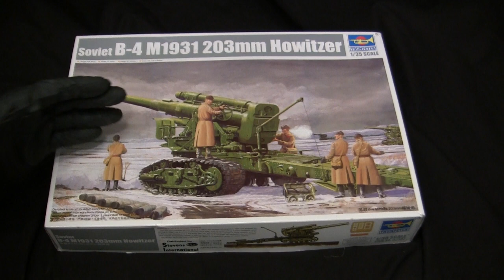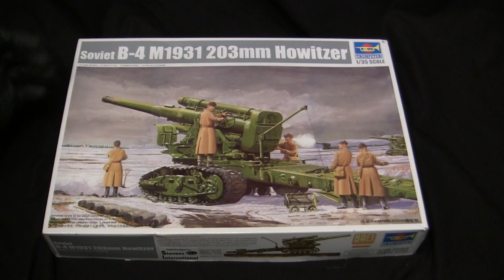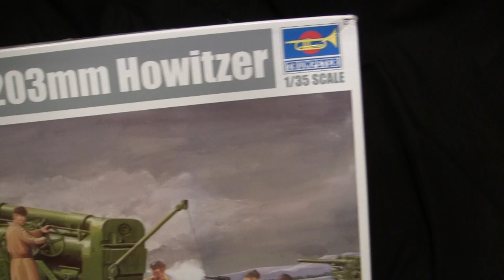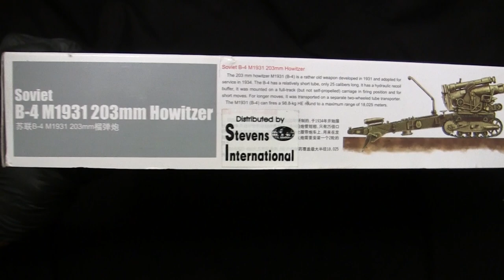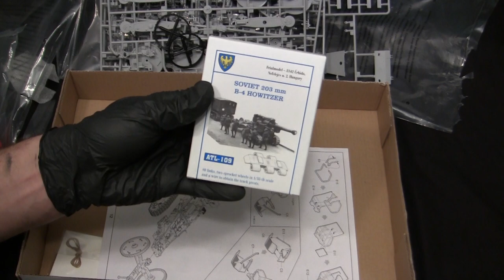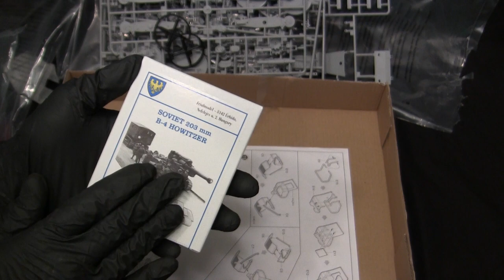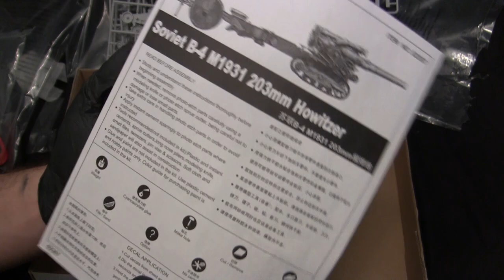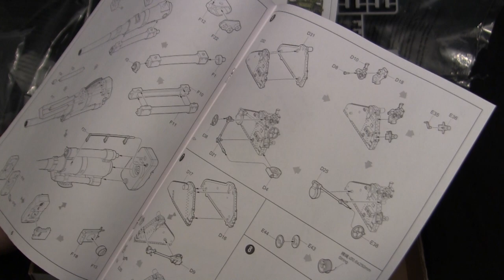1/35th scale Trumpeter Russian M1931 B4 203mm Howitzer model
A model showcase video for this 1/35th scale Trumpeter Russian M1931 B4 203mm Howitzer model.

In this video I review the kit, and go over the model's features and aspects of the build to watch out for.

For commission build service contact,